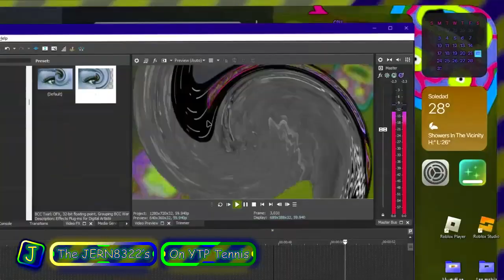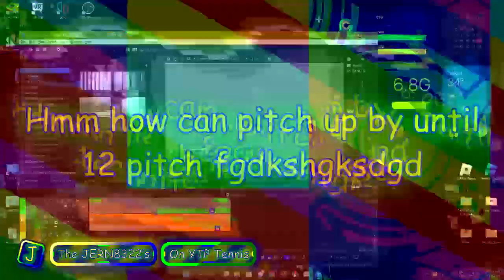JERN8322's On Random: YTPes Round 24 vs myself